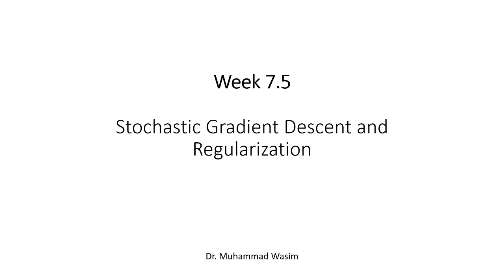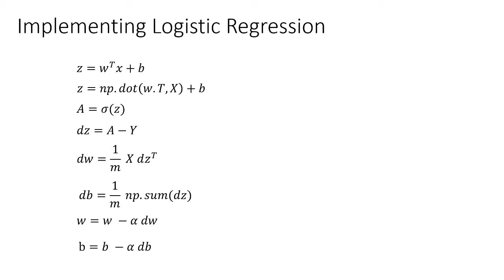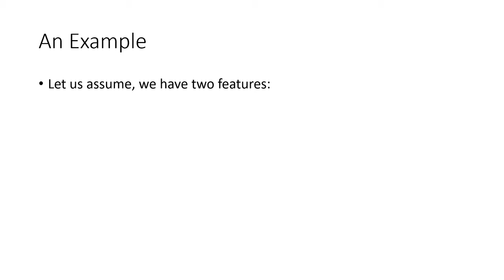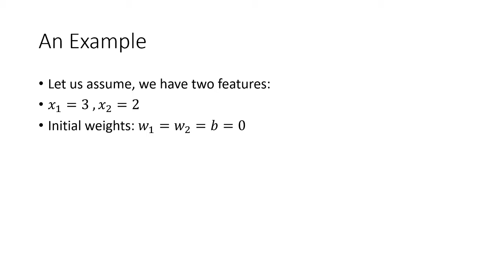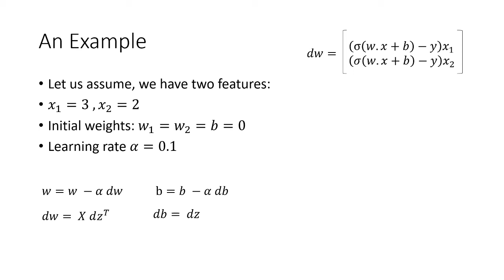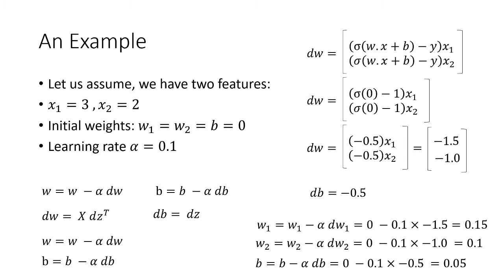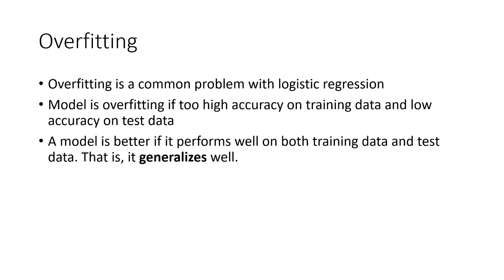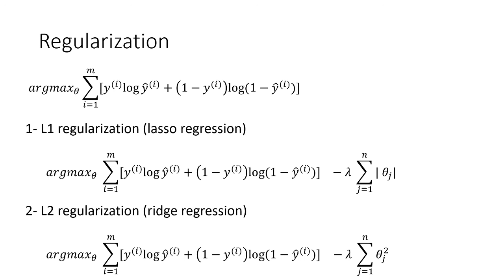Week 7.5 Stochastic Gradient Descent and Regularization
This video explains the difference between batch, mini-batch, and stochastic gradient descent. It also provides an example of one gradient descent step. The two regularization methods used in logistic regression are also discussed.